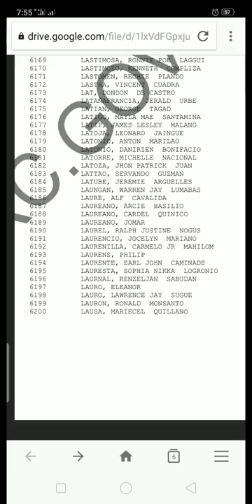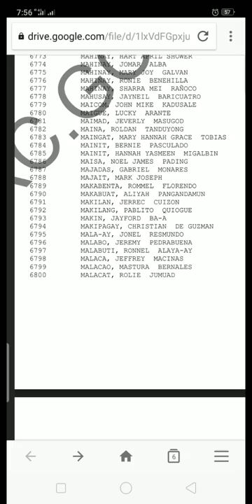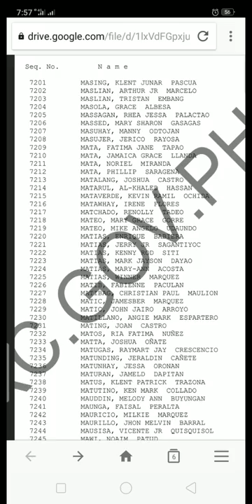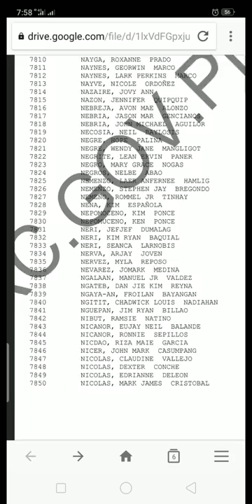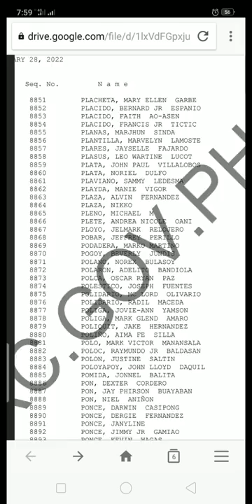CLE List of Passers (I - P)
RESULTS ARE OUT!
December 2021

CONGRATULATIONS TO NEW REGISTERED CRIMINOLOGISTS! 🥂